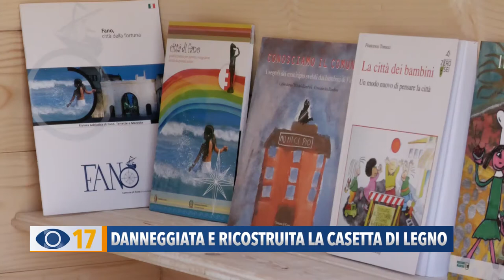Danneggiata e ricostruita la casetta di legno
Sant’Orso di Fano, il gruppo di ragazzi che aveva rovinato la casetta di legno ne ha costruita una tutta nuova.